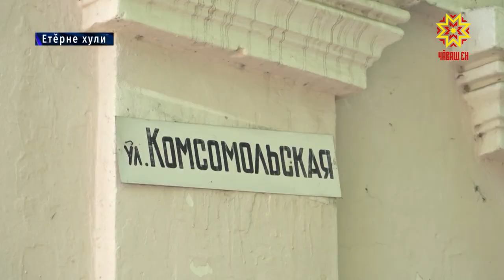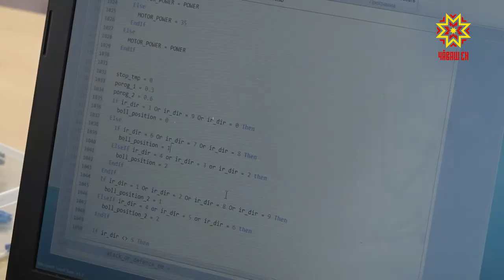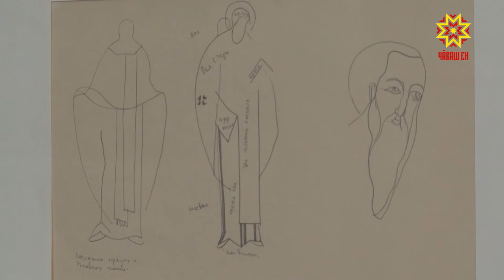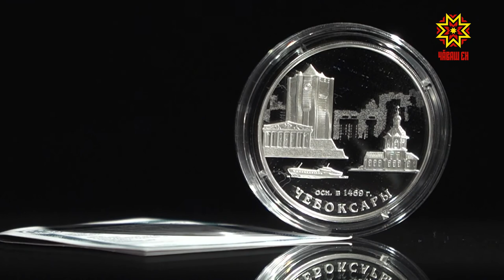Республика 29.08.2019 на чувашском языке. Вечерний выпуск